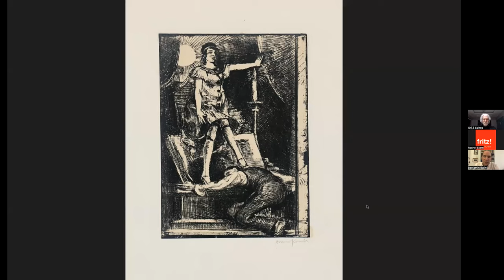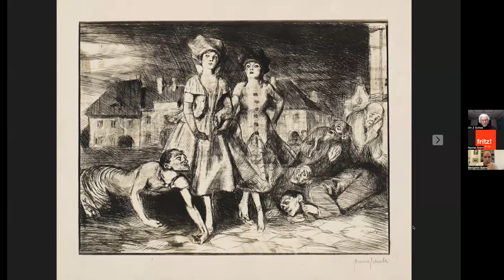Bruno Schulz (1892-1942): An Artist, a Murder, and the Hijacking of History. Talk by Benjamin Balint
In this presentation, Benjamin Balint, author of the National Jewish Book Award winning book about Bruno Schulz, and Georgetown University professor Ori Z Soltes will discuss the life and work of Bruno Schulz.

Bruno Schulz is renowned as a master of twentieth-century imaginative fiction. Isaac Bashevis Singer called him “one of the most remarkable writers who ever lived.” But Schulz was also an exceptionally talented graphic artist whose masochistic drawings would catch the eye of a sadistic Nazi officer. Schulz’s art became the currency in which he bought life. Drawing on extensive new reporting and archival research, Benjamin Balint chases the inventive murals Schulz painted on the walls of an SS villa—the last traces of his vanished world—into multiple dimensions of the artist’s life and afterlife. Sixty years after Schulz was murdered, those murals were miraculously rediscovered, only to be secretly smuggled by Israeli agents to Jerusalem. The ensuing international furor summoned broader perplexities, including about who has the right to curate orphaned artworks and to construe their meanings.

Benjamin Balint, a writer living in Jerusalem, is the author most recently of Bruno Schulz: An Artist, a Murder, and the Hijacking of History. The book won this year's National Jewish Book Award in biography and was named a New York Times Book Review Editors' Choice. His previous book, Kafka's Last Trial, awarded the 2020 Sami Rohr Prize, has recently been published in an updated German edition by S. Fischer Verlag.

Ori Z. Soltes teaches at Georgetown University across a range of disciplines, from art history and theology to philosophy and political history. He is the former Director and Curator of the B’nai B’rith Klutznick National Jewish Museum, and has curated more than 90 exhibitions there and in other venues across the country and overseas. He is also the author of over 280 books, articles, exhibition catalogues, and essays on diverse topics. Among his books are Fixing the World: Jewish American Painters in the Twentieth Century; The Ashen Rainbow: Essays on the Arts and the Holocaust; and Tradition and Transformation: Three Millennia of Jewish Art and Architecture.

The event is part of the series "Flight or Fight. stories of artists under repression," which is organized by The Fritz Ascher Society for Persecuted, Ostracized and Banned Art, New York.